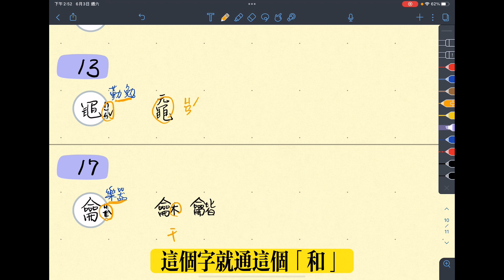難唸部首整理，附常見字，聊天冷知識（大概國文）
就是好玩，試著整理一下下，偶爾遇到時，就當一個小小話題。

修辭#14-示現法，追述示現、懸想示現、未來示現，把從未經歷過的，說得好像自己親見親聞
修辭法#15-譬喻兼轉化？這兩個修辭格有可能在同一個句子上使用嗎？原來有兩派的說法
修辭#22-層遞，遞升遞降，層遞法原理不難，重要的是常識的累積、邏輯類推的能力
修辭#24-倒反法，倒辭、反語，哪一個有諷刺的意味在？「好容易」等於「好不容易」？到底為什麼要說反話？

同訓與對文，古人的「名」與「字」，配合「單字解釋#3」-如何在學習文言文的過程中培養與利用類推能力

六書#4-樂遊六書，卡牌桌遊開箱、試玩、規則簡介、作者黃清峰老師訪談，透過遊戲學習六書造字法則

詞性#4-動詞+介詞，動詞前後加什麼詞，介繫詞是什麼？介繫詞的位置？何時要加介繫詞何時不用？直接受詞和間接受詞的不同
詞性#6-助詞，代詞性助詞、賓語提前助詞、結構助詞、動態助詞、比況助詞、表數助詞、語氣助詞、助動詞

詞性#16-好容易？好不容易？「好不」是程度副詞，到底哪個是容易哪個是不容易？教你最簡明的分辨法
詞性#17-差一點兒考上？差一點兒沒考上？倒底是考上了沒？倒反法的延伸學習，原來跟「想不想要」這件事情發生有關